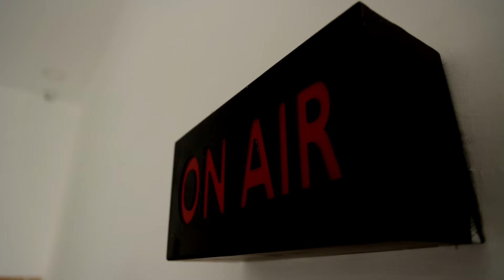மண்டியிட்டு முத்தமிட்ட விஜய்சேதுபதி | நெகிழ்ந்து போன கமல்ஹாசன்.! | Kamalhaasan | Vijaysethupathi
மண்டியிட்டு முத்தமிட்ட விஜய்சேதுபதி | நெகிழ்ந்து போன கமல்ஹாசன்.!